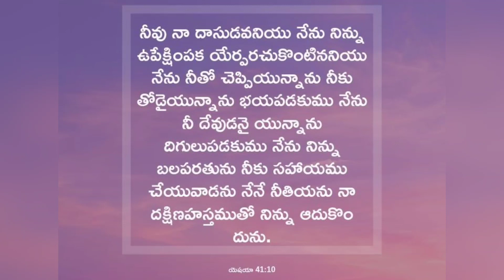Jesus Promise|Today's Jesus Promise| Easy Bible In Telugu |Holi Bible